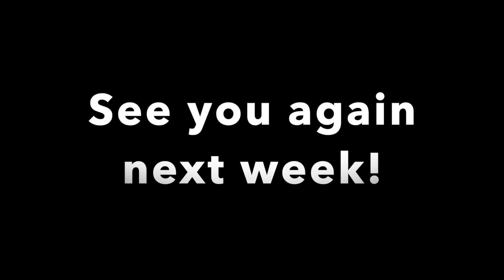Rooted from Home - Week 1